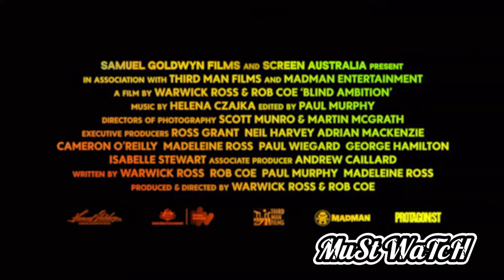Blind Ambition | Official Trailer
BLIND AMBITION DOCUMENTARY MOVIE

BLIND AMBITION TRAILER : In the 2022 documentary Blind Ambition, four guys from Zimbabwe organize the first Wine Tasting Olympics squad for their nation. As they prepare for the competition and face off against wine-tasting teams from across the world, the men are tracked throughout the whole film.

Watch the hottest new trailers, privileged material, and premieres for all the finest upcoming films. Be the first to watch everything that is coming to your favorite streaming services and cinemas all at once.

Also like and follow the facebook page, link in channel's bio.